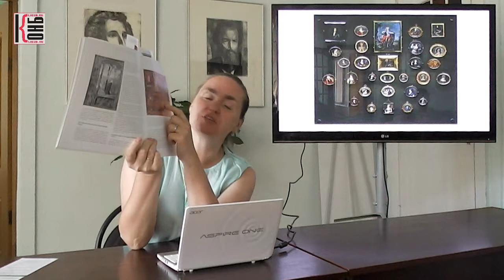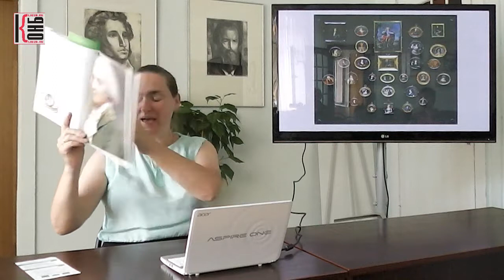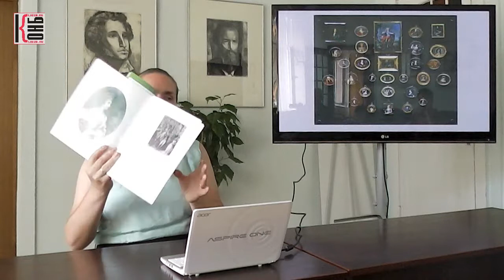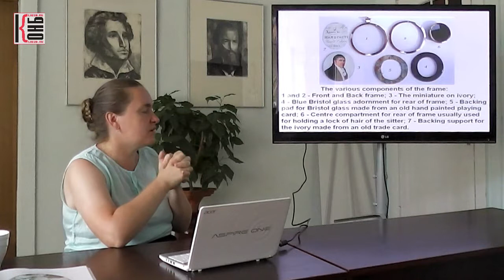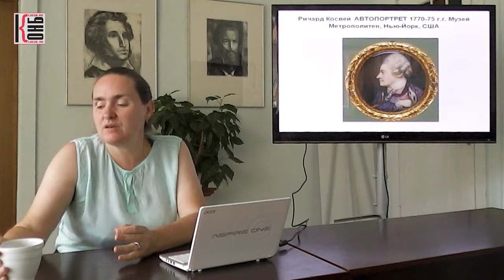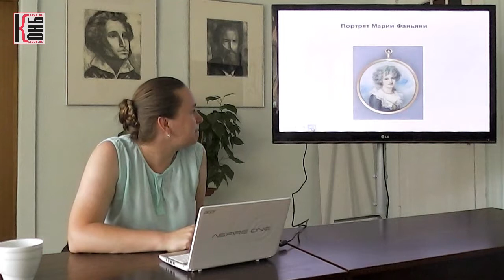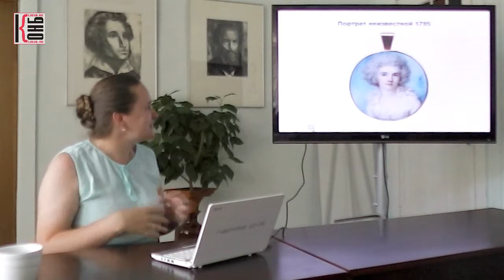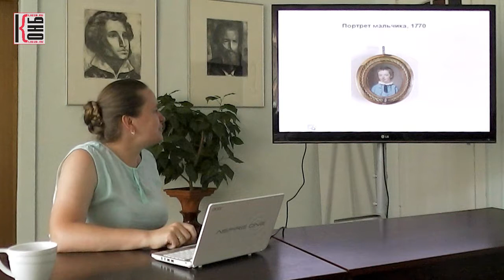Портретная миниатюра как особый жанр живописи (часть 1)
Лекторий «Культурология»
Ведущий: к.п.н. Л.В. Сыроватко
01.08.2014. Калининградская областная научная библиотека